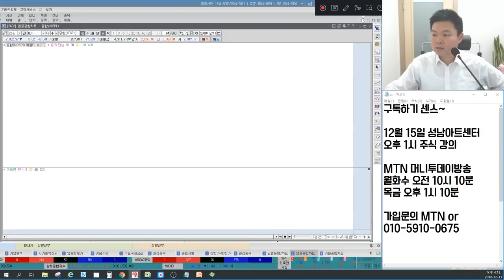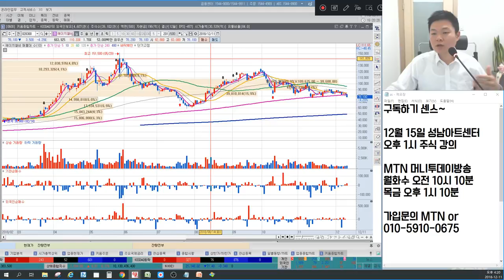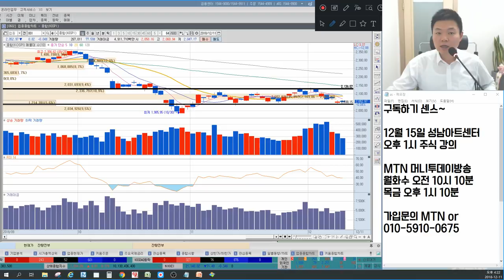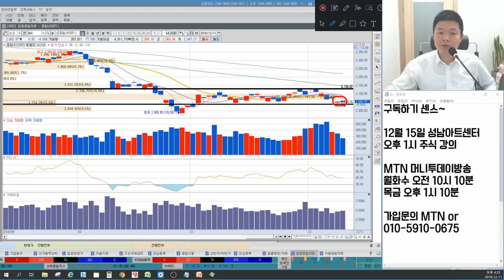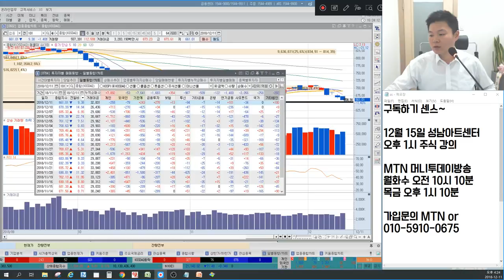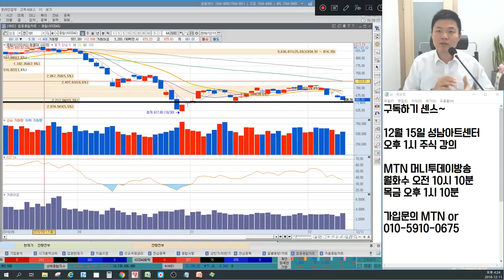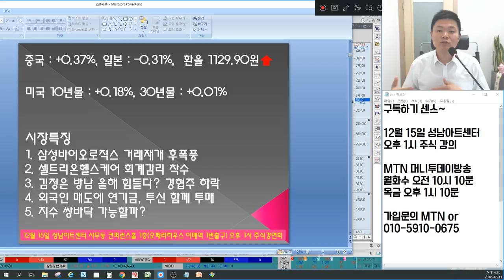셀트리온헬스케어, 신라젠, 에이치엘비 핵폭탄이 떨어졌다? 김정은 방남 가능한가? 꼭 봐야할 마감시황&종목추천(경협주, 삼성바이오로직스, 호텔신라, 삼성물산, 바이오 포함)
12월 11일 장마감후 꼭 알아야할 주식 마감시황과 내일장 관심주 5선 지금 확인하세요~

1. 삼성바이오로직스 거래재개 후폭풍
2. 셀트리온헬스케어 분식회계? 회계감리 착수
3. 김정은 방남 힘들다? 언제가능할까? 경협주 분석
4. 외국인 매도에 연기금, 투신 매도, 언제까지? 바닥은 누가잡아주나?
5. 지수 쌍바닥 가능할까?
6. 내일장관심주 5선 공개